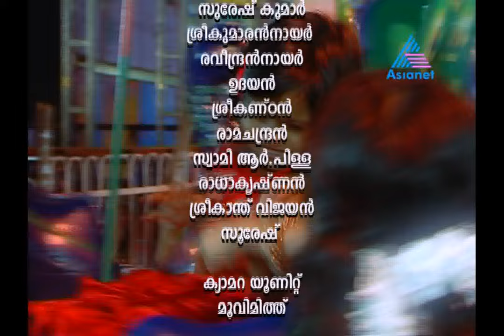Amma - AMMA 03-02-12